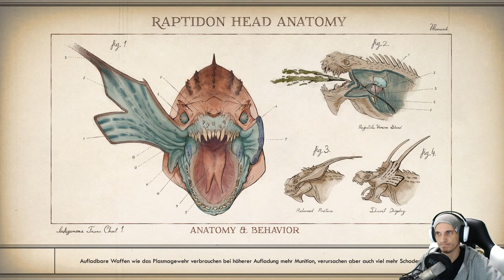So böse das es schon wieder gut ist | #14 | The Outer Worlds [Albtraum]